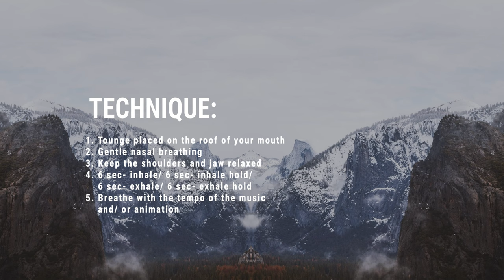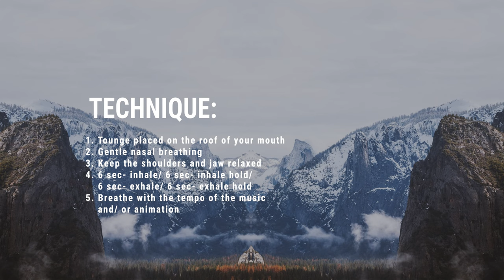Nervous System Reset | Music Guided BOX BREATHING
This 30 min music guided "box breathing" session will help you to restore proper healing and regenerative processes in your body and mind. "Box Breathing" (also known as "Four Fold" breathing) is a conscious breathing technique, used to downregulate response of nervous and endocrine systems. Performed regularly, between 10-20 min a day (period of minimum 3-4 weeks), significantly increases HRV (heart rate variability) and CO2 tolerance, which improves physical and mental well- being.